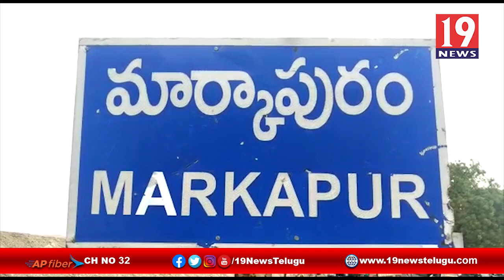మార్కాపురం మున్సిపల్ చైర్మన్ గా పోటీకి సిద్ధంగా వున్నా -ఆర్య వైశ్య రాష్ట్ర నాయకులు కాశీ-ప్రకాశం